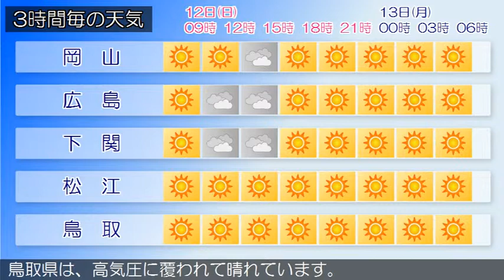2019/05/12 中国地方の天気予報 朝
広島県では、１３日まで空気の乾燥による火の取り扱いに注意してください。広島県は、中国地方は、高気圧に覆われて晴れています。岡山県は、高気圧に覆われて晴れています。山口県は、高気圧に覆われて概ね晴れとなっています。鳥取県は、高気圧に覆われて晴れています。島根県は、高気圧に覆われて晴れています。